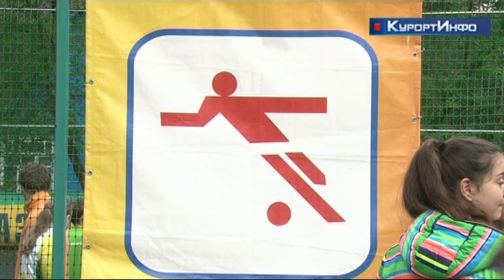Квест МЧС "Решающее направление"